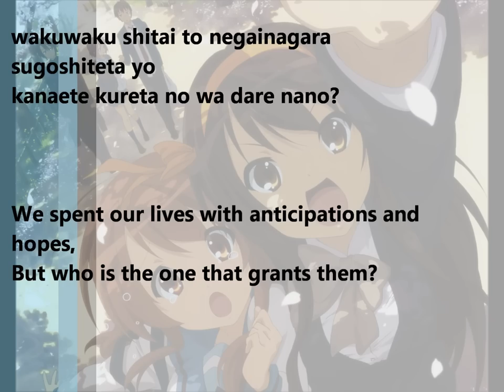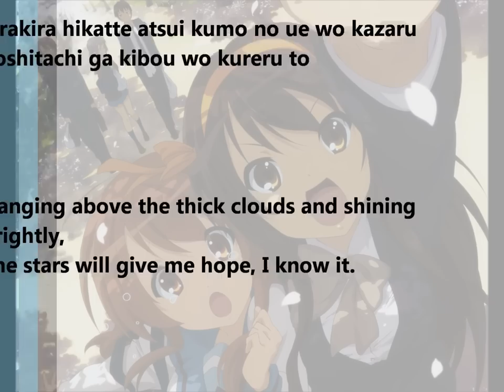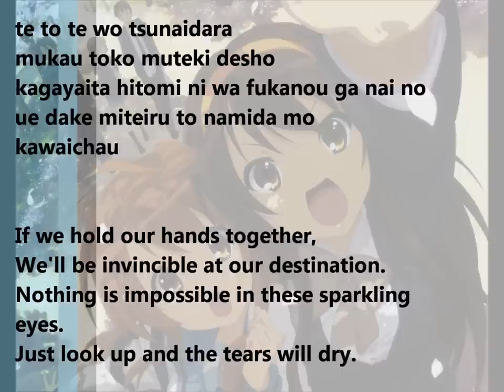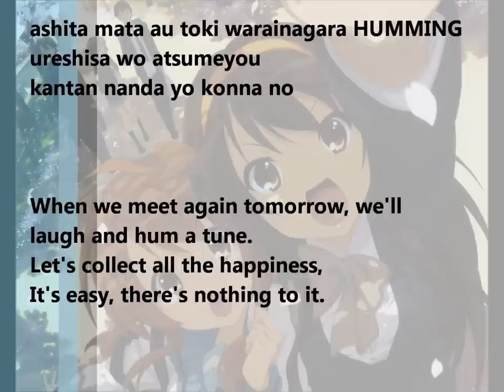Hare Hare Yukai - English and Romaji Lyrics